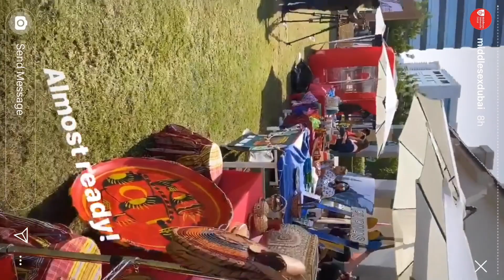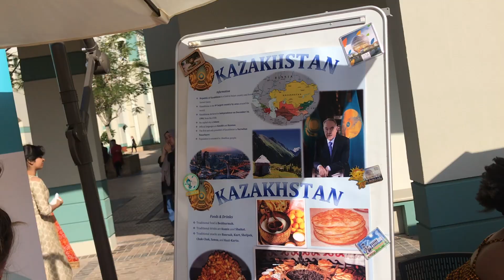International Day at Middlesex University in Dubai | Tee's Behind the scenes | Tasneem Al-Farsy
International day is a day where different cultures from around the world come together to showcase their culture in a stall, where different items such as but not limited to food and clothes are displayed to give the audience an idea to what their culture looks and tastes like. Nontheless, other people showcase dance performances and take part in fashion shows, as a form of celebrating their culture with the others.